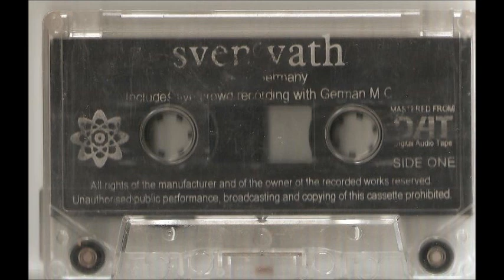Mark Spoon @ The Hessentag 24-06-1995 GERMANY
Misprinted cassette as Sven Vath also played at this event but is incorrect print